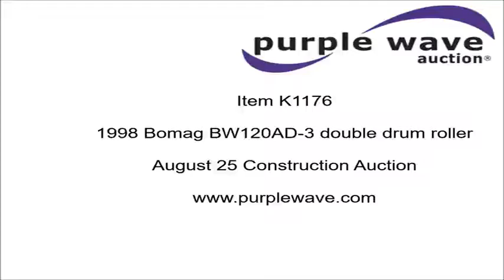1998 Bomag BW120AD-3 double drum roller for sale | no-reserve Internet auction August 25, 2016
1998 Bomag BW120AD-3 double drum roller
Deutz two cylinder diesel engine
Hydrostatic transmission
Suspension seat
Vandal cover
46"W x 27" diameter smooth front drum
47"W x 27" diameter smooth rear drum
Single vibratory system
5,922 lbs. base operating weight
Engine fan cover damaged
Seat backrest damaged
Vibratory system inoperable, blows white smoke
Hour meter inoperable
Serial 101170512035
Unit# 4-52

Location
Leo Jouranagan Construction Company, Inc.

Item location address: This item is located at 3651 E Kearney, Springfield, MO

It's located in Springfield, MO, and we're selling it to the highest bidder regardless of price.